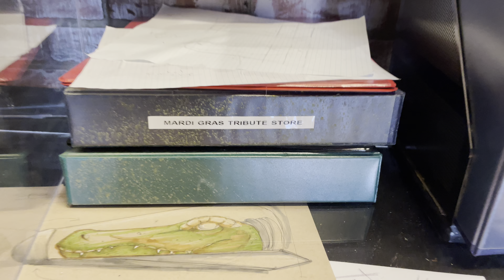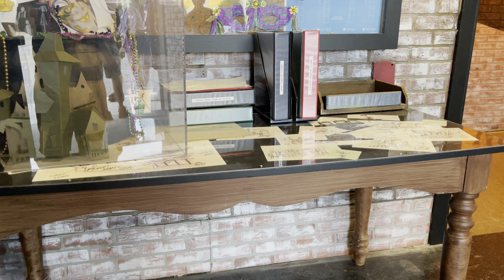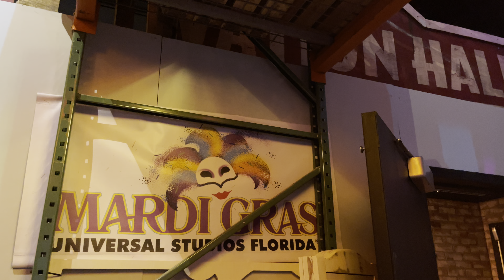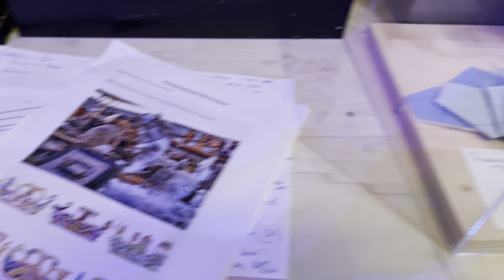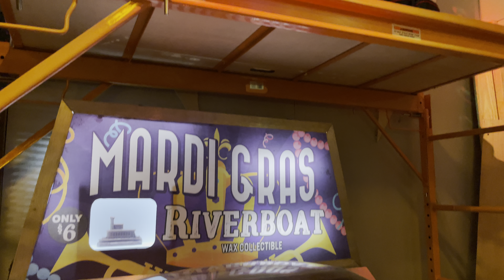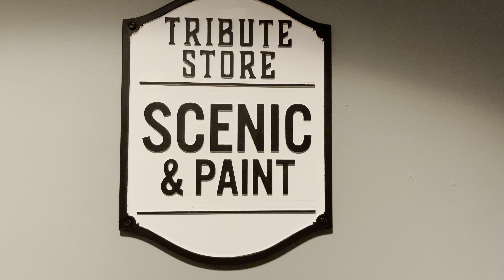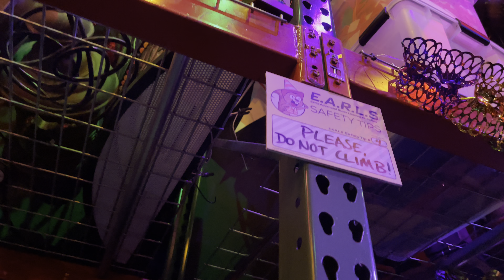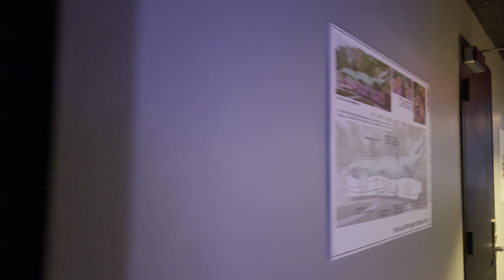2022 Mardi Gras Tribute Store at Universal Studios Florida - Passholder Preview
A special passholder preview of the 2022 Mardi Gras Tribute Store at Universal Studios Florida.